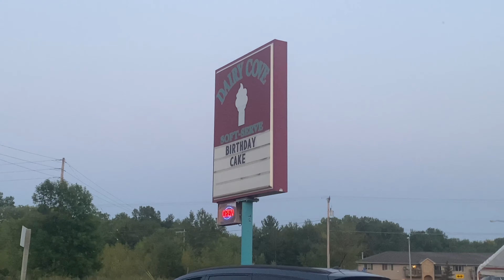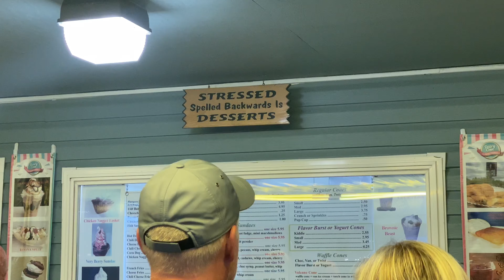Shawano, WI Trip (August 19th, 2021)